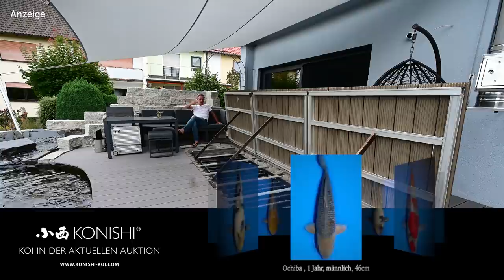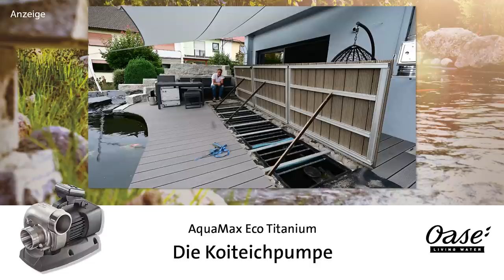Modern Koi Blog #4079 – Moritz' unter der Terrasse versteckter Bürstenfilter